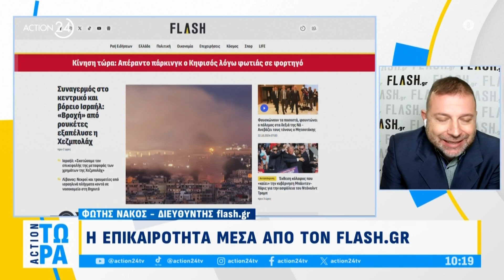Τρίτη 22/10/2024 - Πρωινή ενημέρωση από το flash.gr και τον Φώτη Νάκο στον αέρα του «Action Τώρα»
Τρίτη 22/10/2024 - Συναγερμός στο Βόρειο Ισραήλ από ρουκέτες της Χεζμπολάχ, έκθεση που καίει τις μυστικές υπηρεσίες των ΗΠΑ για την απόπειρα δολοφονίας του Τραμπ και η επέμβαση του Παύλου Γερουλάνου στην πρωινή ενημέρωση από το flash.gr και τον Φώτη Νάκο στον αέρα του «Action Τώρα»